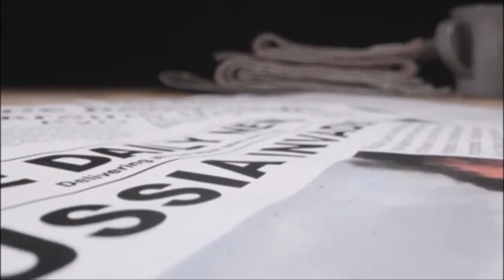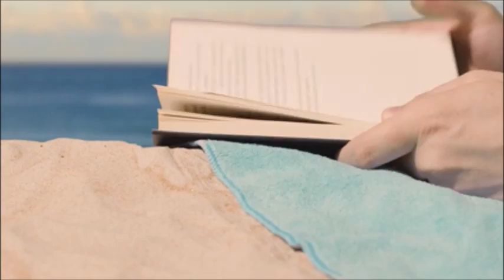La Vida Es Una Obra - Nestito Formula Esencial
Vive La Vida Y No Pierdas Tiempo Con Lagrimas De Sufrimiento No Olvides Que un Dia Esto Tiene que Acabar ... Aunque Sufres Y Lloras - LA VIDA ES UNA OBRA